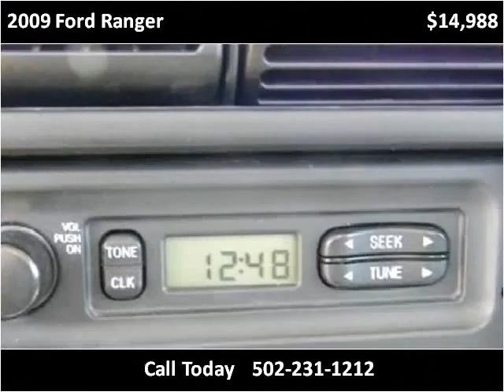2009 Ford Ranger Used Cars Louisville KY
This 2009 Ford Ranger is available from Craig and Landreth Cars - Fern Creek.